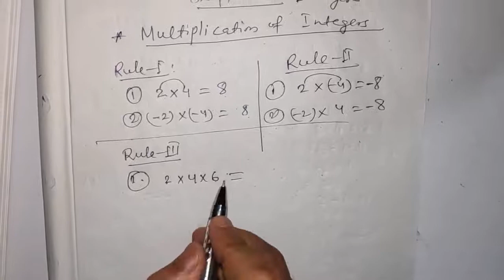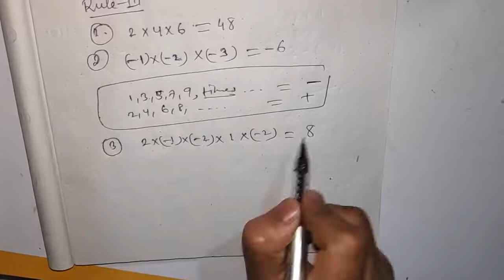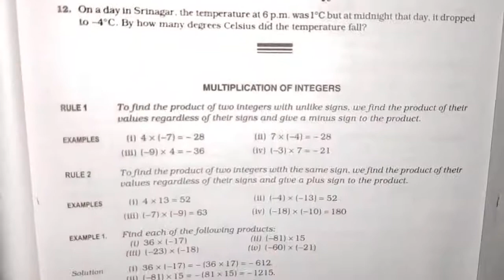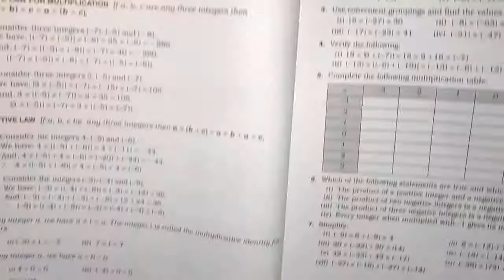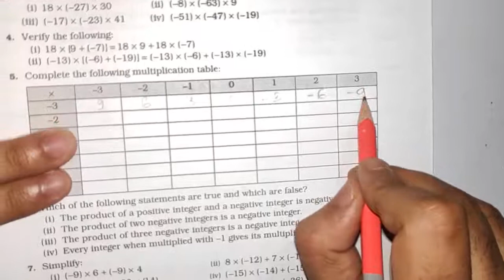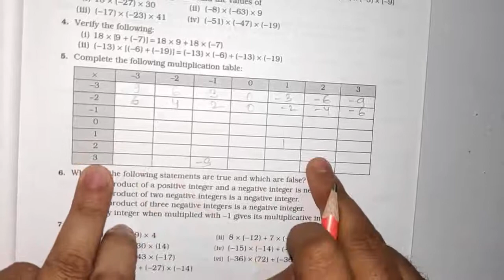Multiplication & Division of Integers (Class-06)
Class-06
Lecture-05
Chapter-04
Multiplication of Integers and Division of Integers
Exercise-4D & 4E